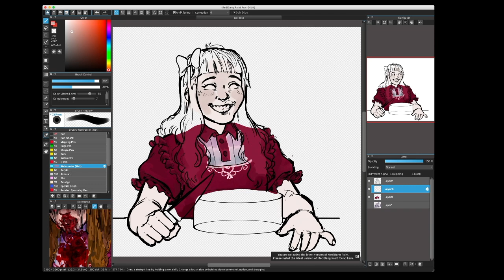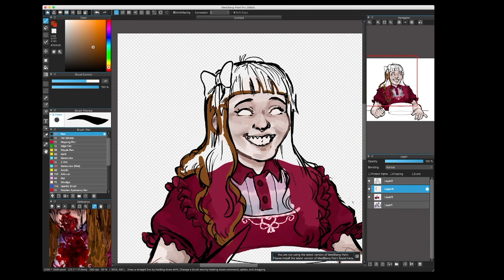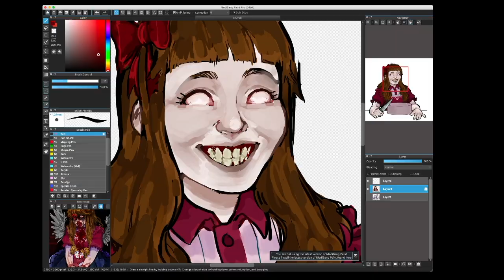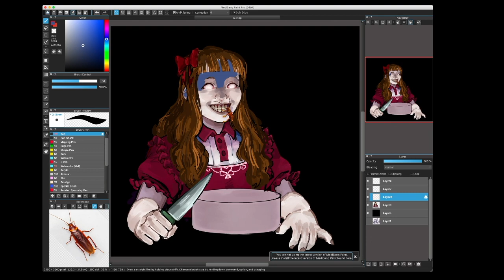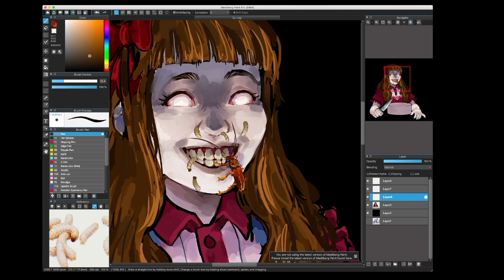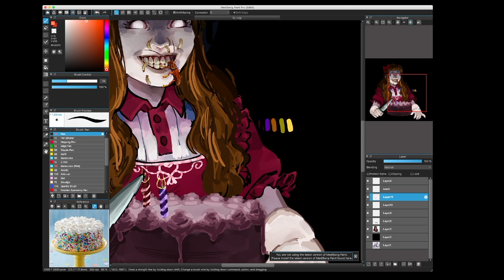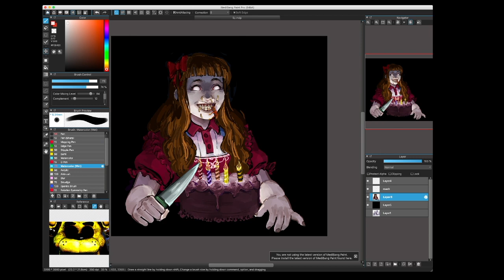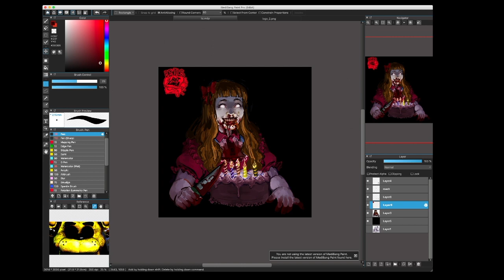(FNAF) Elizabeth’s cake - speedpaint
hello!! im back with another speedpaint!

songs:
a gorey demise - creature feature
infared - three days grace
love me or leave me - three days grace